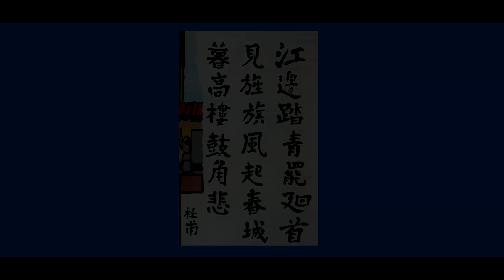dufu 100 single poem movie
There were times to rest with family. But, in their lives, were al;so drums and bugles.